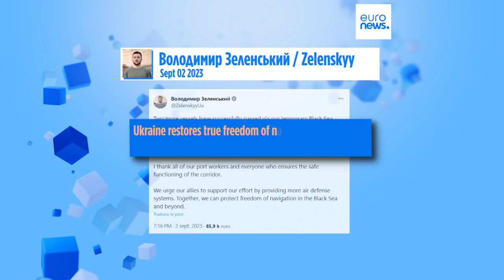Otros dos cargueros cruzan con éxito el corredor temporal del Mar Negro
Otros dos cargueros cruzan con éxito el corredor temporal del Mar Negro, desafiando las amenazas rusas, según ha informado el presidente Zelenski.